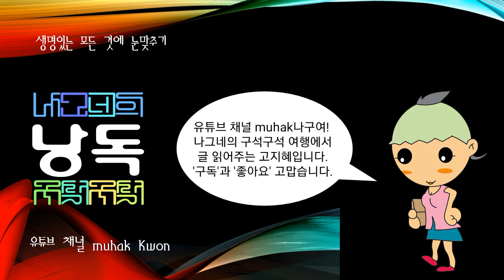리듬, 음악용어로 율동 또는 절주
리듬

음악용어로 율동 또는 절주(節奏).

이는 ‘흐른다’는 뜻의 동사 rhein을 어원으로 하는 그리스어 ‘rhythmos’에서 유래한 말이다. 넓은 뜻의 리듬은 시간예술 ·공간예술을 불문하고 신체적 운동, 심리적 ·생리적 작용과 연관되어 있다. 따라서 리듬의 정의는 예로부터 시대나 민족에 따라 다양하다.